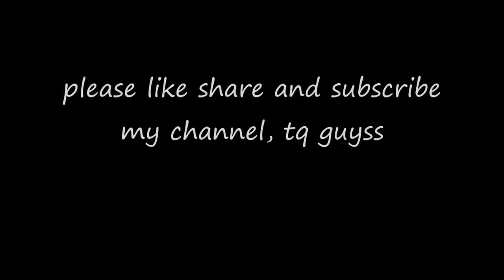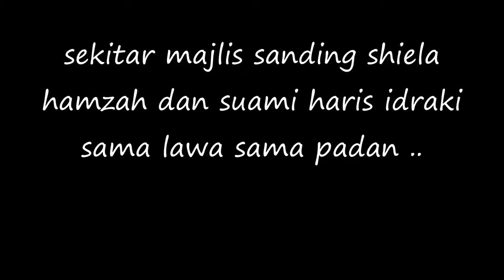Rupanya ! Ini Yang Berlaku Di Majlis Persandingan Shiela Hamzah !